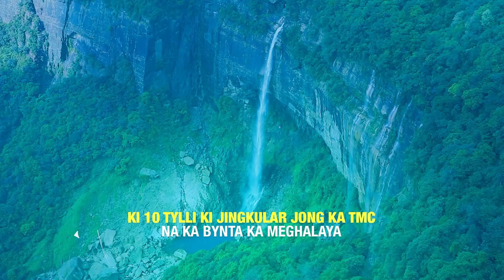KA NPP KA DON ÏA KA THONG BAN KYNTIEW ÏA KA JYLLA DA KA JINGÏATYLLI, YM KUM KIWEI KI SENG: CONRAD